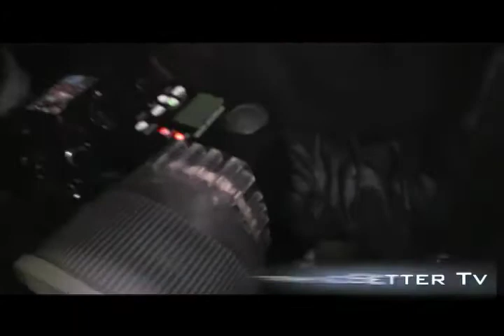1st Annual 3C'S REUNION @ The Polish Club (Video 1 of 4)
CodeRed of TrendSetterTv caught up with Rockstone Trizz @ the Polish Club in Boston, Ma for the 1st Annual 3C's Reunion feat: Eternal Vybes, Vital Riddims & RockStone Empire, Hosted by Dj. Powa Serge of Terro Scape
Enjoy The MADDNESS
(be sure to watch all 4 of the clips)